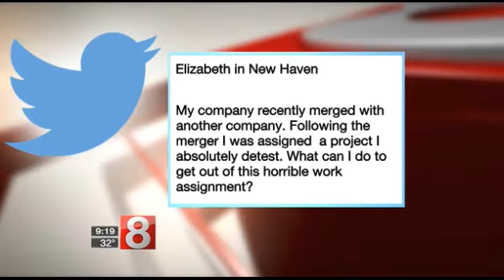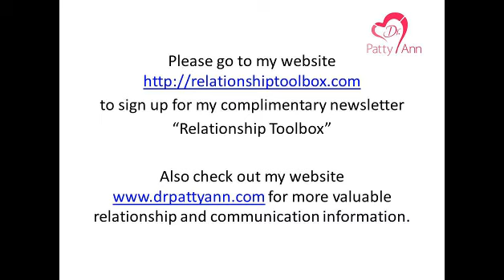Tuesday Tip for Success Jan 9 2018 - Work Assignment